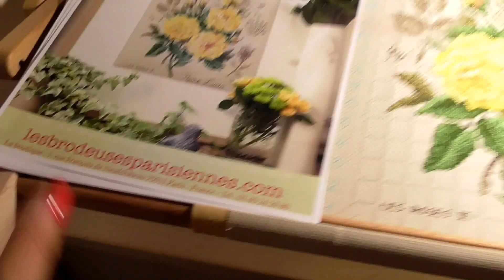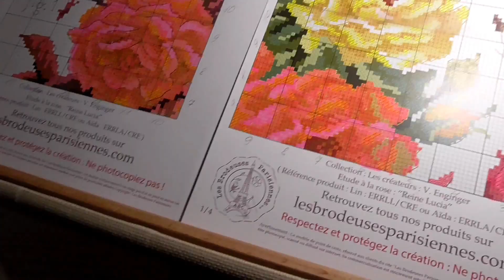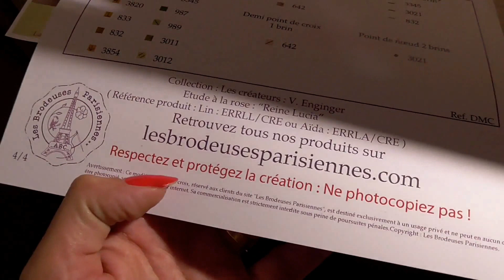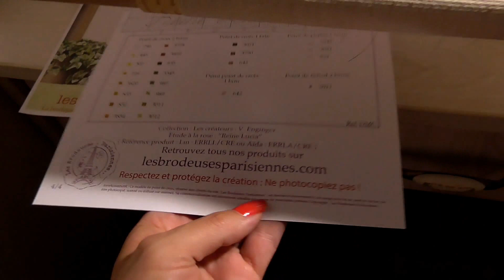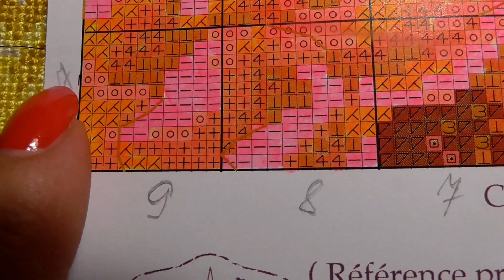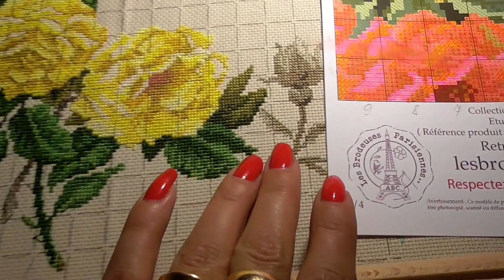Ботанічні етюди."Reine Lucia"(Жовті троянди).Від Veronque Enginger.Звіт №1.